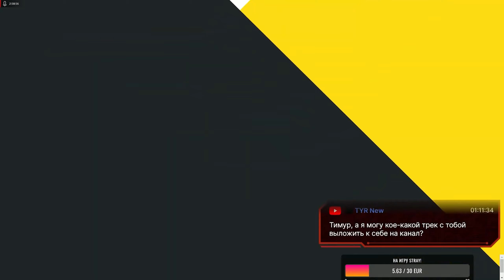Не Прохождение THE CREW 2! WITH @MedvedSPivom Ep. 12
Нарезка со стрима